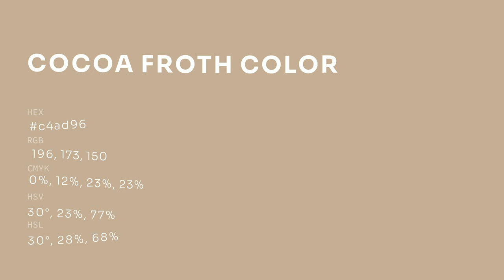Cocoa Froth color c4ad96 hex color - Brown color - Cool color c4ad96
What color is Cocoa Froth ? c4ad96 hex color - Brown color - Cool color c4ad96

Hex c4ad96 Color Code is also known as Cocoa Froth color.

Hex c4ad96 Color code in RGB color code model is created after adding 76.86% red color, 67.84% green color and 58.82% blue color.
Hex c4ad96 Color code in CMYK color (process color) code model is generated after subtraction of 0% cyan, 11% magenta, 23% yellow and 23% black.